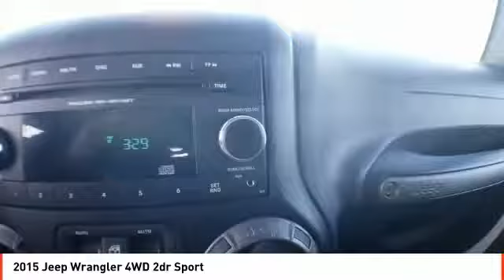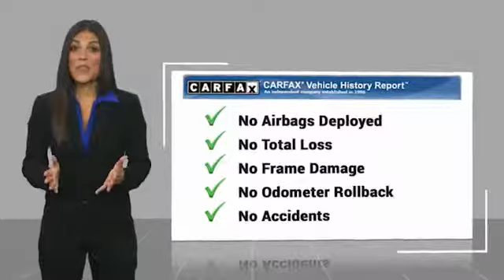2015 Jeep Wrangler Midland TX FL606759B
2015 Jeep Wrangler 4WD 2dr Sport

GREAT MILES 14,300! 4x4, Trailer Hitch, iPod/MP3 Input, Brake Actuated Limited Slip Differential, CD Player, TUBULAR SIDE STEPS, TRAILER TOW GROUP, QUICK ORDER PACKAGE 23S, POWER CONVENIENCE GROUP, ENGINE: 3.6L V6 24V VVT AND MORE! KEY FEATURES INCLUDE: 4x4, iPod/MP3 Input, CD Player, Brake Actuated Limited Slip Differential MP3 Player, Steering Wheel Controls, Rollover Protection System, Electronic Stability Control, Bucket Seats. OPTION PACKAGES: QUICK ORDER PACKAGE 23S Engine: 3.6L V6 24V VVT, Transmission: 6-Speed Manual (NSG370), Air Conditioning, Leather Wrapped Steering Wheel, Chrome/Leather Wrapped Shift Knob, Tires: P255/75R17 OWL On/Off Road, Wheels: 17 x 7.5 Aluminum, POWER CONVENIENCE GROUP Front 1-Touch Down Power Windows, Remote Keyless Entry, Power Heated Mirrors, Power Locks, Auto Dim Mirror w/Reading Lamp, Security Alarm, TUBULAR SIDE STEPS, TRAILER TOW GROUP Class II Receiver Hitch, Trailer Tow w/4-Pin Connector Wiring, TRANSMISSION: 6-SPEED MANUAL (NSG370) (STD), ENGINE: 3.6L V6 24V VVT (STD). EXPERTS RAVE: KBB.com's review says There's generous ground clearance, minimal overhangs, and that distinctive Jeep look, of course. Being equipped with 4-wheel drive, the Wrangler is nearly unstoppable off road.. BUY FROM AN AWARD WINNING DEALER: All American Chrysler Jeep Dodge of Midland provides the residents of Midland, TX and surrounding areas with up to date inventories of new and pre-owned Chrysler, Dodge and Jeep vehicles. But that isn't all you'll find! Our responsive staff can help you with financial matters, service your car, order OEM auto parts and more! We have the knowledge and experience to ensure you quality service. Come visit us today at 3801 W Wall St or call us. Plus TT&L and fees. Price contains all applicable dealer incentives and non-limited factory rebates. You may qualify for additional rebates; see dealer for details.